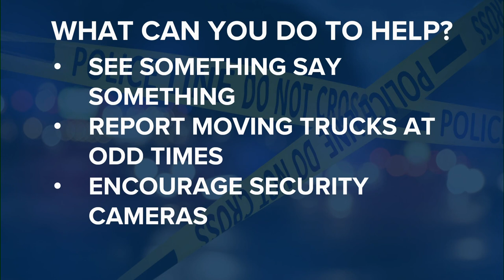Thieves stealing household appliances, selling them online for cheap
We have a deeper look at where the city stands as far as crime is concerned following Charlotte-Mecklenburg Police Department's release of its third-quarter crime stats Wednesday.

While overall crimes through September were up 4%, including property crimes (7%), violent crime offenses reported went down almost 5% compared to 2021.

There were promising numbers from the second quarter. Both rapes and aggravated assaults were both down last quarter.

Unfortunately, homicides, robberies and burglaries were all on the rise. CMPD officials said they're concerned with the rise in violent crimes, particularly shootings that are being committed by younger offenders.

"We need active parents; CMPD needs the support, the participation and the partnership of active parents to negate this youth violence," Maj. Brian Foley said. "It's gonna happen, folks. You need to look at your kids' phones. You need to know who they're beefing with. You need to know where they're going to go fight."